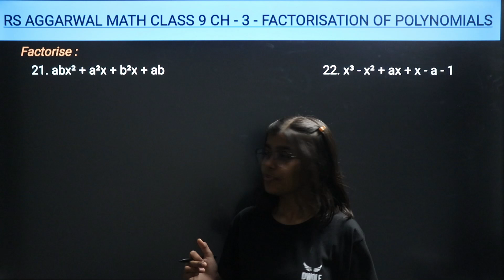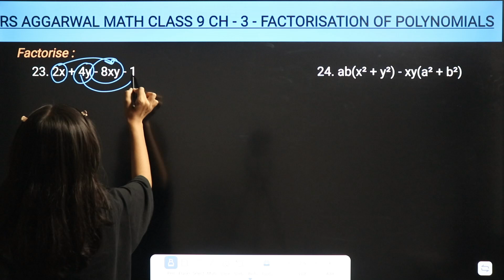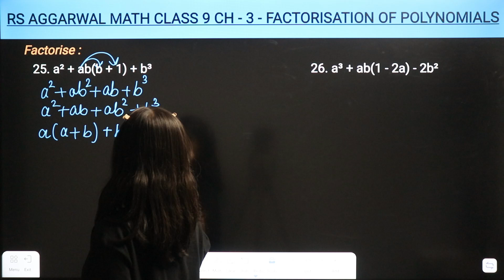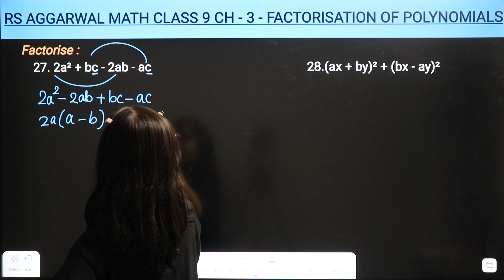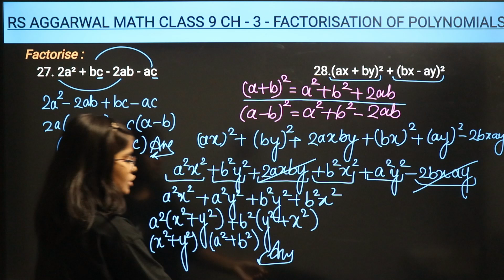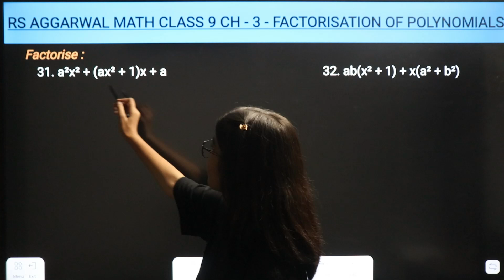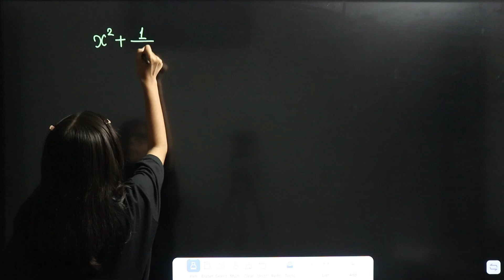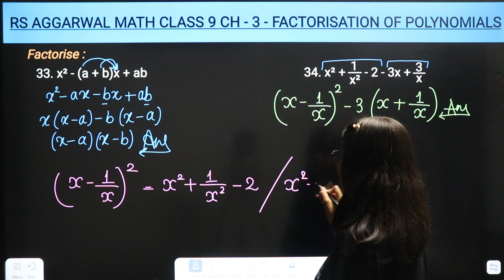Q.21 to 34 Ex - 3A - Ch - 3 - Factorisation of Polynomials | RS Aggarwal Math class 9 | RN Glory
☑️Class - 9
✅Chapter - 3 - Factorisation of Polynomials
☑️Exercise - 3A

Factorisation of Polynomials,class 9 exercise 3a Question 21 to 34,Rs Aggarwal,class 9,exercise 3a Question 21 to 34,basic maths rs aggarwal,basic math,rn glory math,Factorisation of Polynomials class 9,chapter 3,rs aggarwal class 9,Factorisation of Polynomials,rn glory,class 9 ch 3 ex 3a